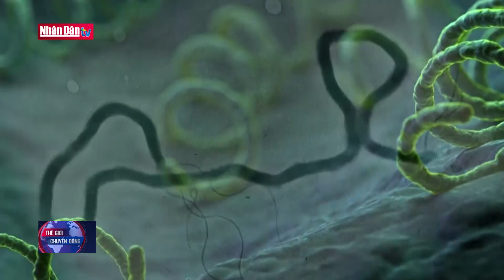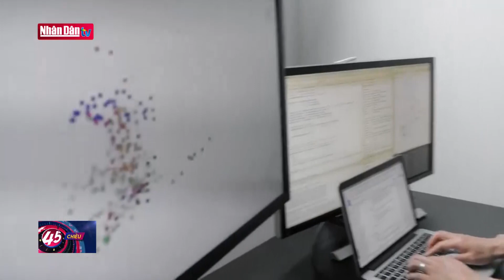Tin tức quốc tế: Hội chứng vùi lấp tàn phá sức khỏe các nạn nhân sau thảm họa động đất |Đảng với Dân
Gần 2 tháng sau thảm họa động đất tại Thổ Nhĩ Kỳ và Syria, cướp đi sinh mạng của hơn 54.000 người, công cuộc tái thiết đang diễn ra nhanh chóng nhưng những nỗi đau về tinh thần thì sẽ còn mãi dai dẳng. Hội chứng vùi lấp đang gây tổn thương cho nhiều người, cả về thể chất lẫn tinh thần. Điều đáng nói là việc chữa trị căn bệnh này hết sức khó khăn.